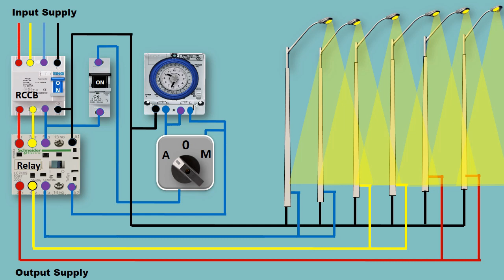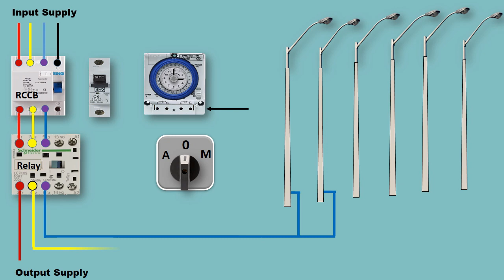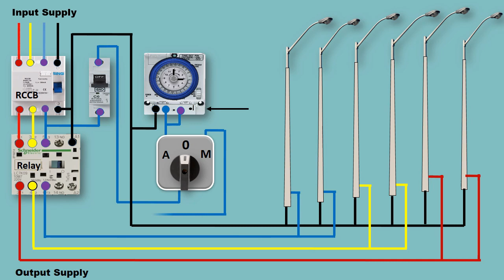Street Light Wiring Diagram/ Street Light Auto Manual Connection / Circuit info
In this Video We learn Street Light Wiring Diagram :

Automatic Street Light ON/OFF wiring
Manually Street Light ON /OFF wiring
Automatic ON /OFF  wiring with Timer

3 Phase Energy Meter and 1 Phase Energy Meter Connection